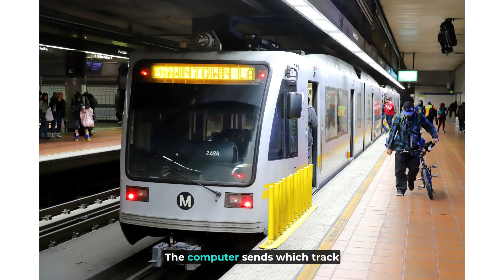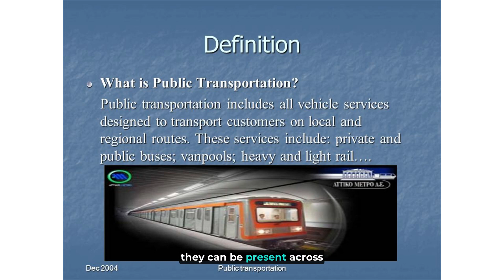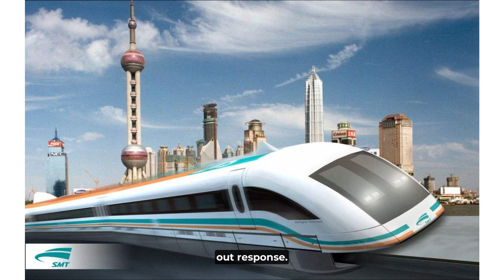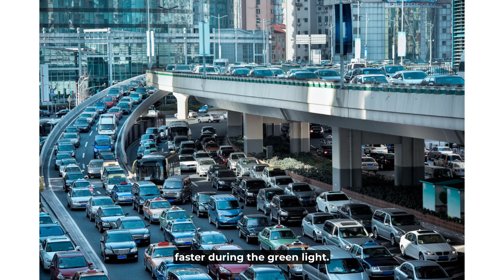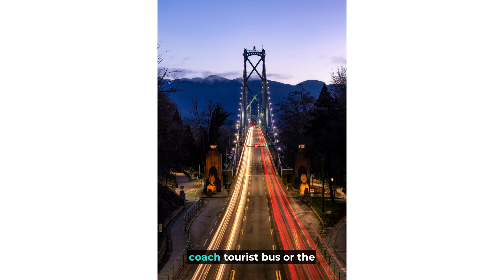All About City Public Transportation for Kids!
In this episode, we explore sustainable alternatives to transportation to help us in the future. We explore the themes of transportation as well as exploring AI generated songs... how does this all tie together? Watch to find out!

and
AI SUNO

AI Composes Urban Anthem: Traffic & Eco Lyrics | Students Debate AI Overuse

Vancouver traffic solutions
Improving city commute
Sustainable transport Vancouver
Urban planning ideas
Eco-friendly commuting
Green city initiatives

 Environmental podcast
 Urban traffic discussion
 AI debate
 Sustainable cities
 Eco-friendly transportation
 Innovative podcasting
 Future of urban living